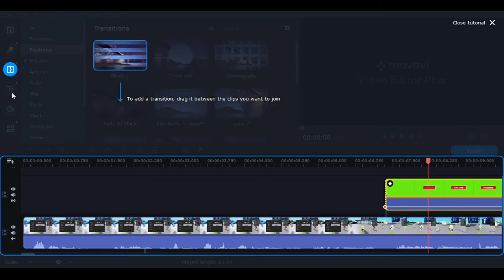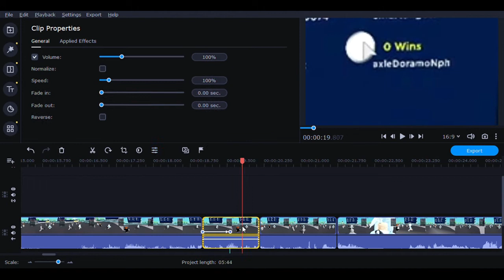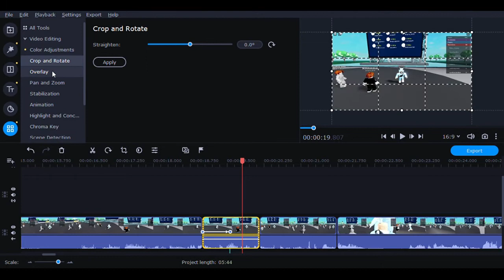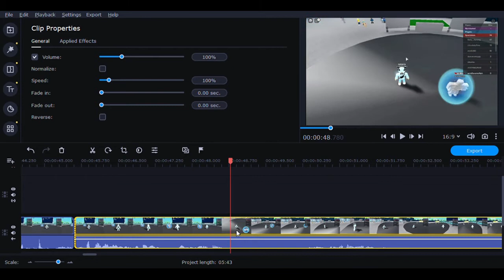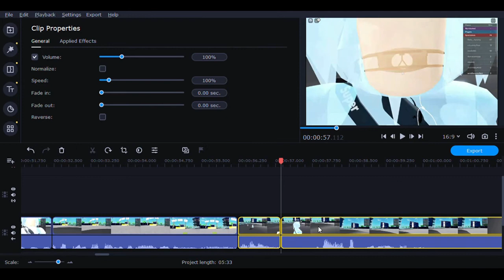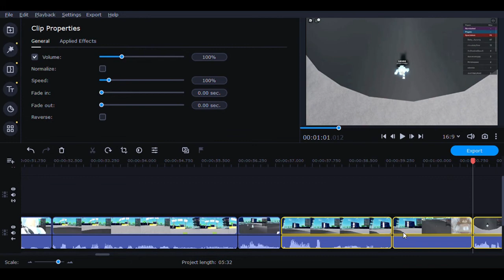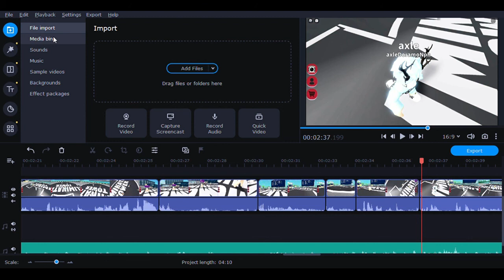How i edit my roblox gameplays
THE RUN MAZE [INFECTIONS]

ILLUMINATEA HANGOUT!